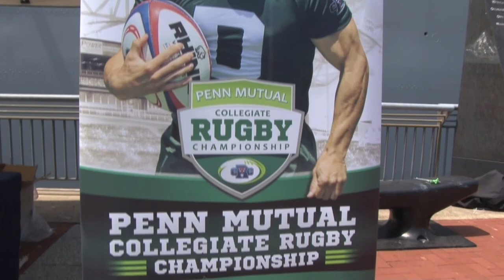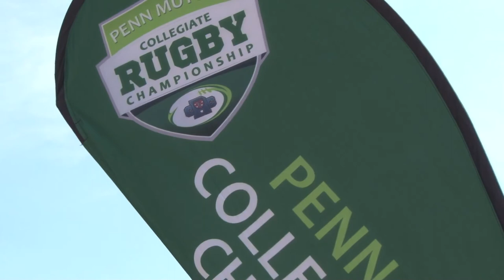2017 Rugby 101 at Battleship New Jersey for 2017 Penn Mutual Collegiate Rugby Championship